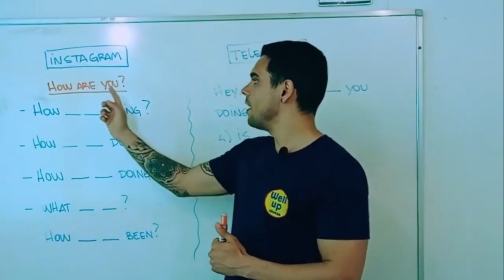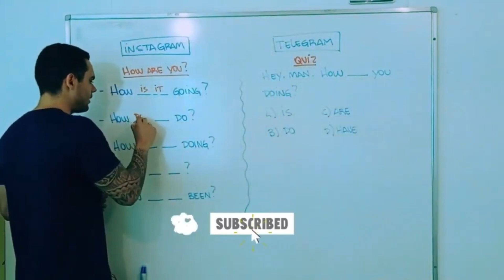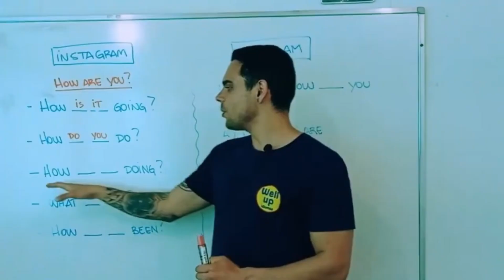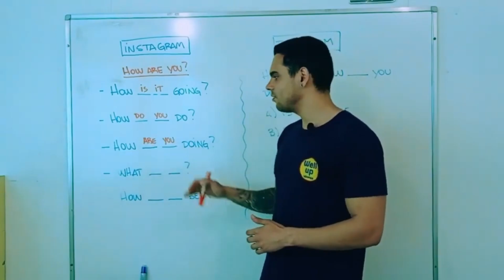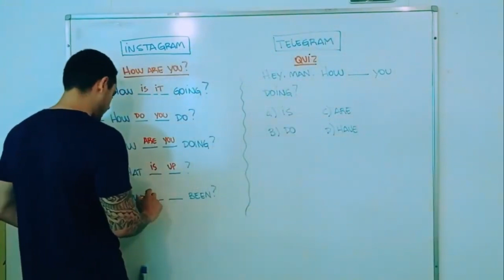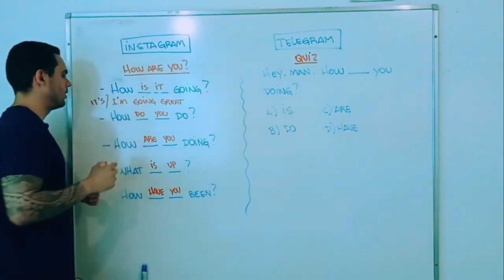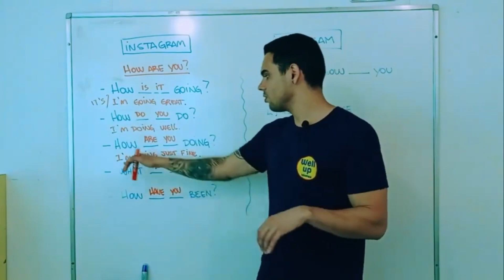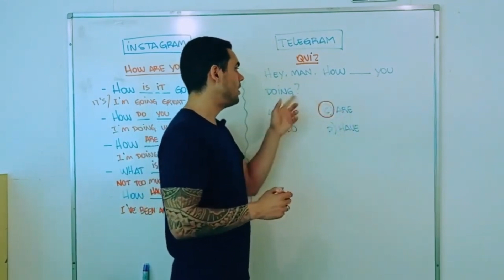5 formas diferentes de dizer "HOW ARE YOU?"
"How are you?" é uma das perguntas mais comuns no inglês, usada para iniciar conversas e demonstrar preocupação com o bem-estar de alguém. No entanto, existem várias outras formas de expressar a mesma ideia, cada uma trazendo um tom e uma nuance diferentes. Vamos explorar algumas dessas alternativas, que podem enriquecer suas conversas e proporcionar uma comunicação mais variada e envolvente.

00:00 - Introdução rápida
00:29 - Maneiras de substituir HOW ARE YOU
08:27 - Quiz do Telegram